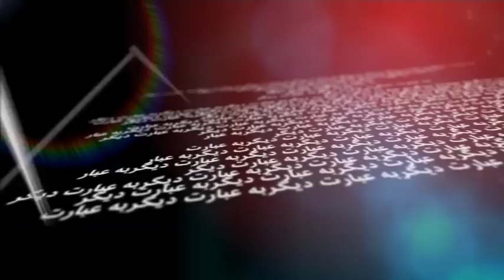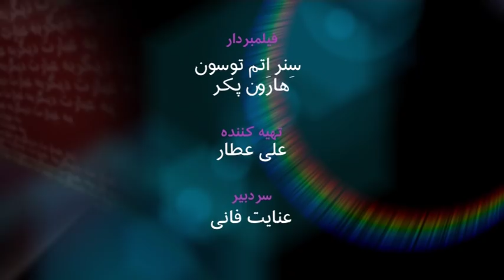عبارت دیگر: ایلبر اورتایلی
"تمدن ایرانی برای ترکها، مثل تمدن یونانی برای اروپایی هاست". پروفسور ایلبر اورتایلی استاد دانشگاه و پژوهشگر تاریخ در استانبول دراین برنامه به عبارت دیگر این نظریه و اهمیت فرهنگ ایرانی برای منطقه را توضیح می‌دهد. این گفت و گو  در سال ۲۰۱۲ ضبط شده است.